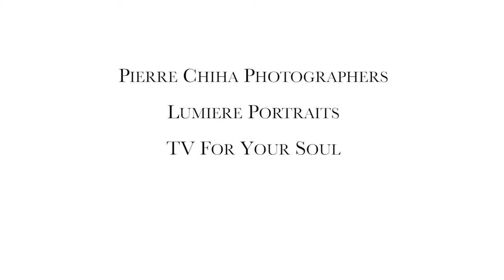Maris Platais, The Guild of Boston Artists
Interview with Maris Platais, a painter with, and the President of The Guild of Boston Artists. Produced by Pierre Chiha